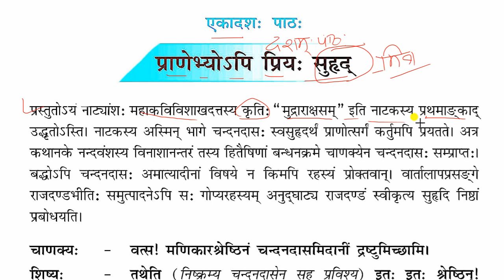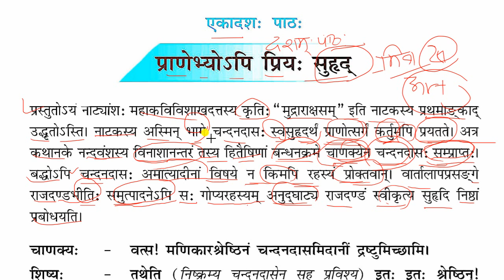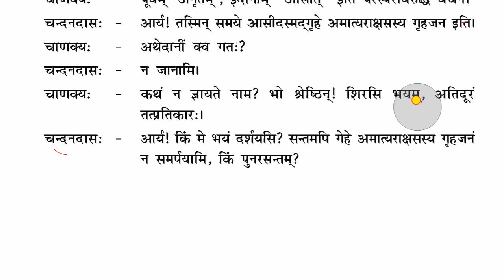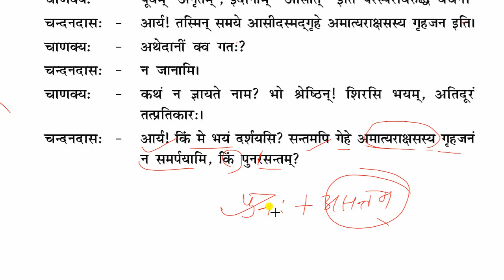Pranebhyoapi suhridah| प्राणेभ्योपि सुहृद: |ncert sanskrit shemushi bhag 2 cbse sanskrit 2022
प्राणेभ्योऽपि प्रियः सुहृद्
प्राणेभ्योऽपि प्रिय सुहृद् हिन्दी में अनुवाद शेमुषी भाग 2 क्लास 10
 Pranebhyopi Priyah Suhrid | Class 10 Sanskrit
pranebhyo pi priyah suhrut 10th class sanskrit / 11
प्राणेभ्योSपि प्रियः सुहृद्
Pranebhyopi priya suhrid
प्राणेभ्योsपि प्रिय: सुहृद्
प्राणेभ्योऽपि प्रिय सुहृद् शेमुषी भाग 2 कक्षा दसवी cbse
10th shemushi sanskrit cbse
cbse ncert sanskrit 10th
class x sanskrit 2022

10th class sanskrit
class 10 chapter 9 sanskrit 2022
Book Name -Shemushi
Class 10th
Subject- Sanskrit
Chapter-11
Lesson- Pranebhyopi priya suhridah
Topic - Hindi Translation
Teacher-Arunesh Sir
पाठ्यपुस्तक- शेमुषी
कक्षा - 10 (दशम)
विषय-संस्कृतम
पाठ- 10 दस अंतिम
पाठ का नाम- प्राणेभ्योऽपि प्रिय सुहृद्
शीर्षक- हिंदी अनुवाद
अध्यापक- अरुणेश सर
प्रिय बच्चों!
यहां पर कक्षा 10 की संस्कृत "शेमुषी" पाठ्यपुस्तक से अवतरित "Pranebhyopi priya suhrid:" नामक पाठ की शब्द प्रति शब्द व्याख्या की गई है।

SANAKRIT CLASS 10
HIGHSCHOOL SANSKRIT
कक्षा 10 संस्कृत 2022
cbseExaam2022

         ◆[All Chapter Link Here ]◆

प्रिय मित्रों!
यहाँ पर आपको सभी खासकर UP BOARD, CBSE BOARD का पाठ्यक्रम सॉल्यूशन के साथ उपलब्ध कराया गया है, भाषा सरल और हृदयंगम है आपको पढ़ने में कोई समस्या नही होगी।
आपको हमारे प्रति कोई सुझाव अथवा शिकायत अथवा समस्या हो तो आप हमें कमेंट बॉक्स में लिख सकते हैं या आप हमें मेल भी कर सकते हैं, हमारी वेबसाइट पर आपको लाइव चैट का भी ऑप्शन मिल जाता है, जिसके माध्यम से आप हमसे सीधे अपनी समस्या अथवा सुझाव दे सकते हैं।

Arunesh Sir (Lecturer Hindi)
MA (Hindi, Sanskrit) B. Ed.,
CTET, NET (HINDI)